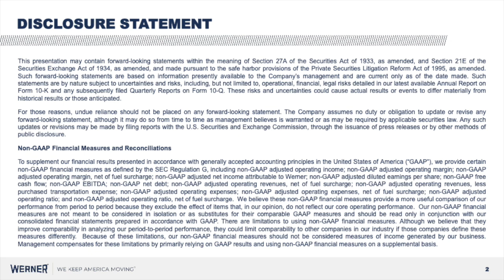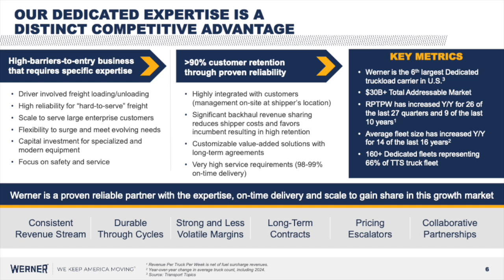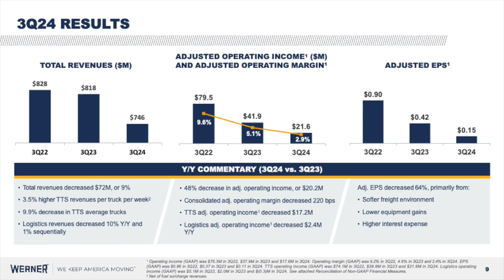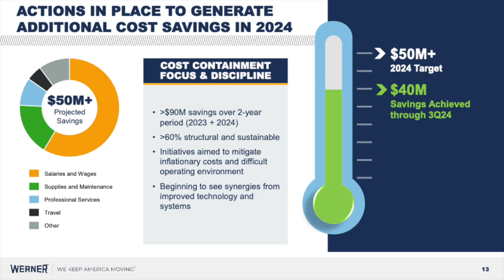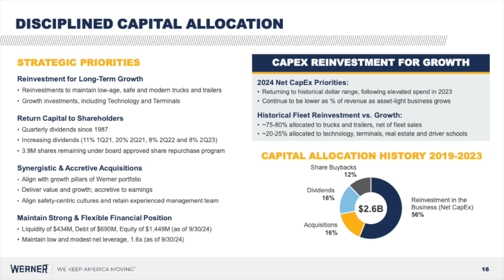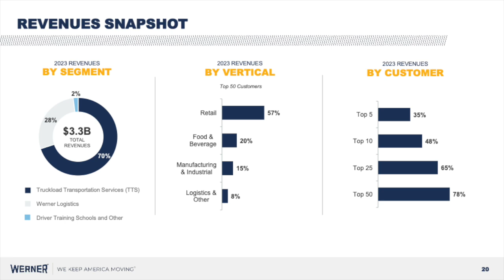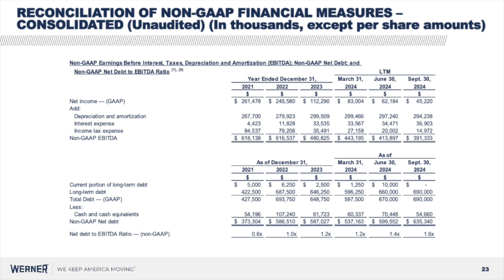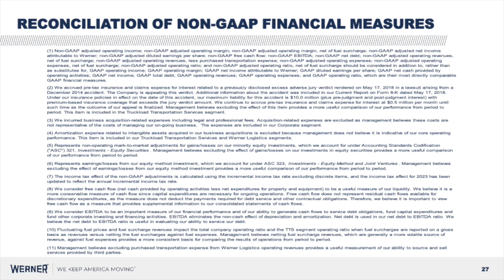Werner Enterprises WERN Q3 2024 Earnings Presentation